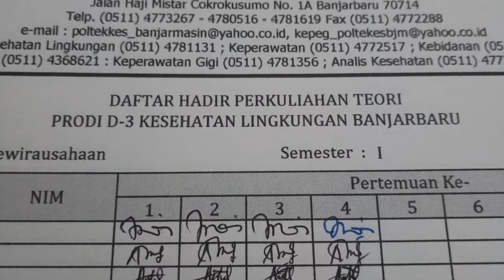Seminar Kewirausahaan Sukses Sepanjang Masa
Seminar Kewirausahaan “Sukses Sepanjang Masa” Jurusan Kesehatan Lingkungan Poltekkes Kemenkes Banjarmasin
Obyektif : Edukasi